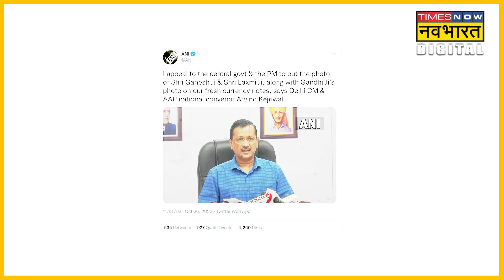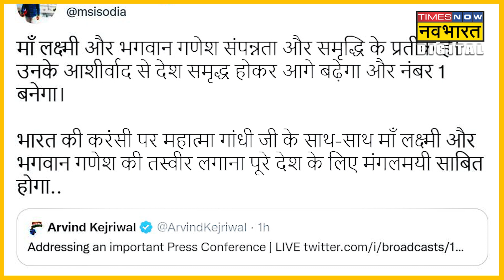Delhi CM Arvind Kejriwal ने की Currency नोट पर Laxmi Ganesh की फोटो की मांग,BJP ने कहा-चुनावी Hindu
AAP संयोजक और दिल्ली के CM अरविंद केजरीवाल ने करेंसी नोट पर भगवान लक्ष्मी गणेश की  फोटो की मांग की है। इस पर BJP नेताओं ने केजरीवाल को चुनावी हिंदू बताया है।